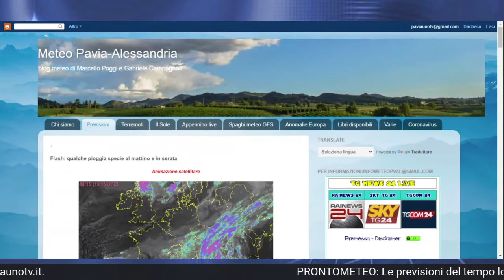PRONTO METEO - 22 NOVEMBRE 2021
Pronto Meteo è il servizio di meteorologia di Pavia Uno Tv. Curato da Marcello Poggi e Gabriele Campagnoli, fornisce interessanti bollettini meteo per il fine settimana su Pavia e provincia e le province confinanti, visionabili anche sul nostro sito paviaunotv.it e sui nostri canali social. Ogni giorno, poi, ci sono aggiornamenti nelle Breaking News della sera e un sito dedicato alle previsioni, prontometeo.it, edito sempre da Agenzia CreativaMente.